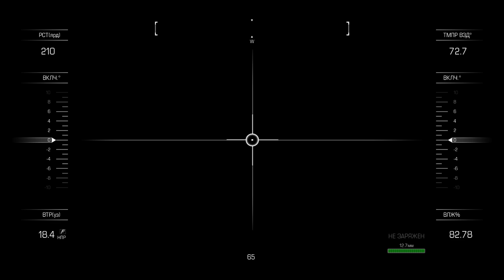Call of Duty War: The Ultimate Battle for Victory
Welcome to "Conquer The Battlefield: Call of Duty War's Epic Battle for Victory"! In this action-packed video game, prepare yourself for the ultimate showdown as you engage in intense combat scenarios. Experience the adrenaline rush as you play through the most thrilling war-themed missions and conquer the enemy.

Immerse yourself in the realistic graphics and immersive gameplay of Call of Duty War, where every bullet counts and every decision determines your fate. Join a team of skilled soldiers and strategize your way to victory, utilizing cutting-edge weapons, tactical maneuvers, and teamwork.

Unlock a wide array of character customization options, including weapons, armor, and special abilities. Rise through the ranks, earn prestigious rewards, and become a legendary war hero.

With a captivating storyline and breathtaking action sequences, "Conquer The Battlefield: Call of Duty War's Epic Battle for Victory" delivers an unparalleled gaming experience. Whether you're a new recruit or a seasoned gamer, this video game will push your skills to the limit.

Stay engaged with regular updates and exciting new content that will keep you hooked. Join the global community of gamers and compete against players from all around the world in thrilling multiplayer battles. Rise to the top of the leaderboard and cement your status as a true gaming champion.

Don't miss out on the ultimate battle for victory in Call of Duty War. Get ready to experience an adrenaline-fueled adventure like never before. Prepare yourself for the most intense, action-packed war game of all time!